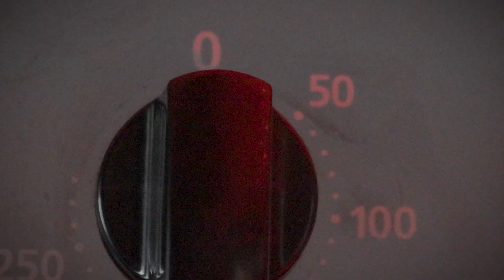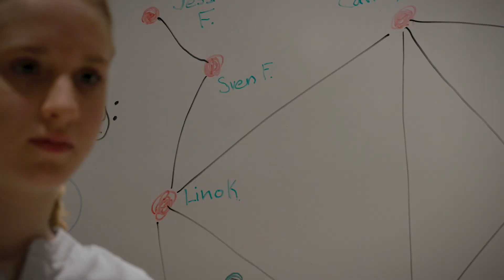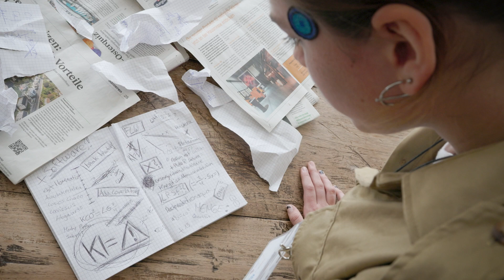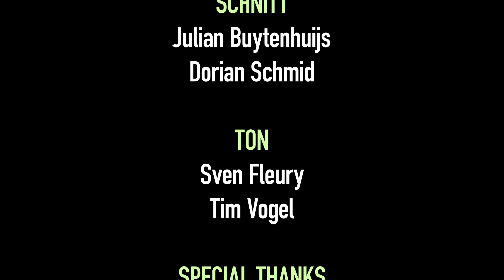Der Unsichtbare Mörder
Kurzfilm aus dem Movie Camp 2023 in Muttenz